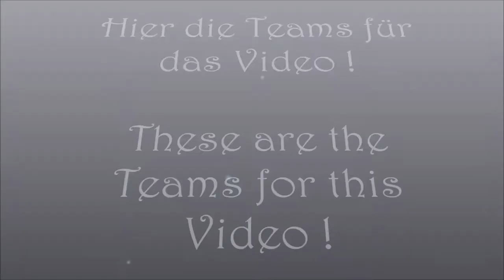FIFA 14 - Goals and Shots Compilation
Danke für ein Like :)
Schreibt doch bitte in die Kommentare wie ihr es so findet :)

Leitung: 2000
Uploadzeit: 69 Minuten